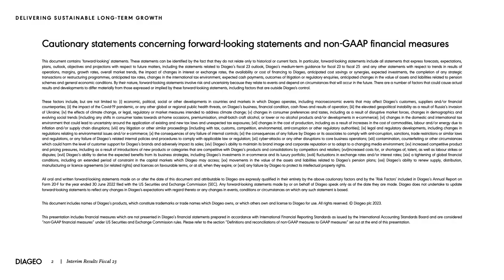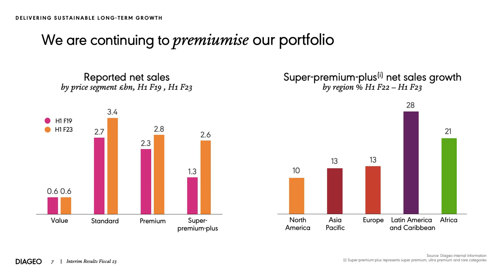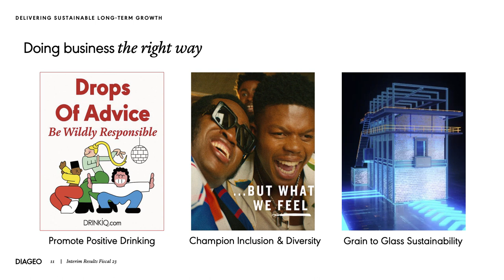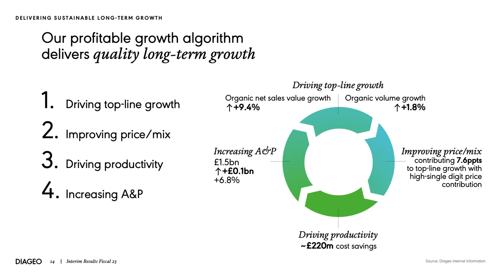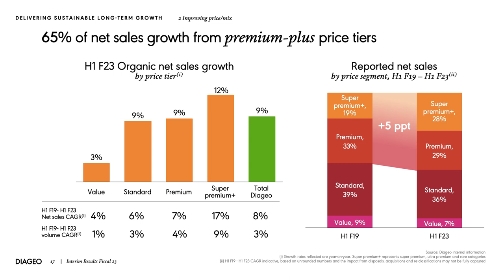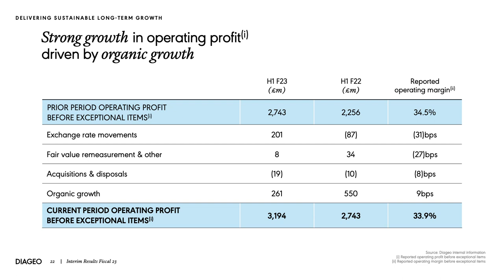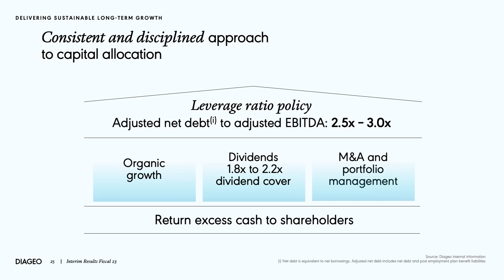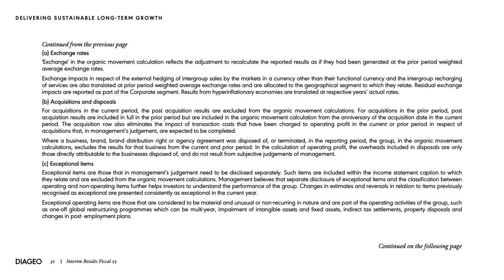Interim Results 2023: Strong Business Performance and Sustainable Growth | Diageo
“We believe that our core capabilities across brand building, digital, supply chain and culture are a competitive advantage.” (Ivan Menezes, Chief Executive)

Presented by Ivan Menezes, our Chief Executive, and Lavanya Chandrashekar, our Chief Financial Officer, these interim results show how the resilience of our business is the key factor in how we move forward in fiscal 23.

The Headlines:
1. Our business is 36% bigger on a constant basis than pre-Covid
2. Johnnie Walker grew net sales by 21% in the first half of fiscal 23
3. Diageo continues to progress the delivery of Society 2030 ESG goals and doing business the right way

In this film, we talk you through:
00:00 Introduction from Ivan Menezes, Chief Executive
01:43 Results across key financial metrics
03:03 Sales growth performance across the world
04:45 Quality market share gains
05:20 Super premium alcohol growth
06:55 Brand building investment growth
09:56 2030 Spirit of Progress campaigns
12:09 Introduction from Lavanya Chandrashekar, Chief Financial Officer
13:50 How we deliver quality long-term growth
14:25 Organic net sales growth
18:20 Premium-plus brand sales growth
19:11 Revenue growth management
20:50 Productivity initiatives
23:30 How we will cope with cost inflation
27:21 Our approach to capital allocation
28:47 Foreign exchange
32:05 Closing comments from Lavanya Chandrashekar, Chief Financial Officer
32:58 Summary from Ivan Menezes, Chief Executive

About Diageo:
With over 200 brands sold in more than 180 countries, our portfolio offers something for every taste and celebration. We are a global leader in beverage alcohol with an outstanding collection of brands across spirits and beer; including Guinness, Johnnie Walker and Baileys. We aim for the highest standards in all that we do, mixing responsibility and reliability with incredible flair. Celebrating life, every day, everywhere.

Diageo - Celebrating life, Every day, Everywhere.